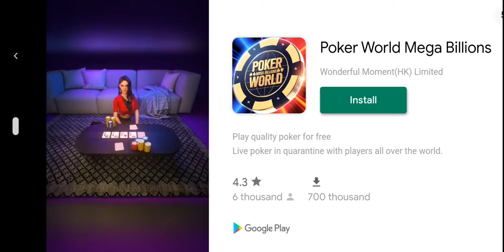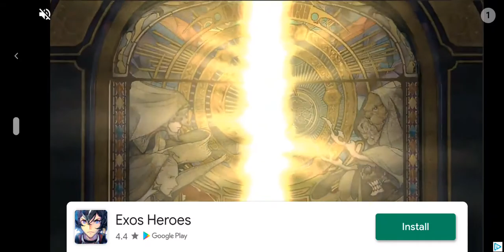Pool On Android A War! I Never Give Up!